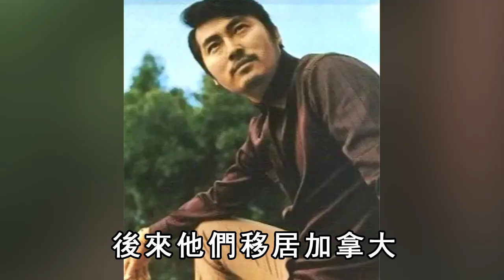邵氏金漢為娶凌波自毀前途，因私生子大鬧法庭內幕讓人驚，現隱居53年生活遭洩露#邵氏#凌波#金漢#娛記太太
內容皆為本人製作，嚴禁搬運，版權侵權追究一切權利。 77歲葉振棠近照暴瘦，膝下無兒無女，找了小40歲女友當保姆
59歲功夫女郎不婚不育，25歲爆紅嫁富商被棄，與法拉利總裁同居17年內幕驚人
1婚被騙3女一夫，2婚为萬梓良守活寡4年，恬妞63歲仍單身無人陪伴太淒涼
8歲替父背巨債50歲娶首富女，58歲破產妻離子散弟弟輕生，59歲街頭去世原因讓人淚目
89歲黃惠夏模樣驚人，當豪門小三狂生6子被棄，51歲終嫁富豪活成這樣